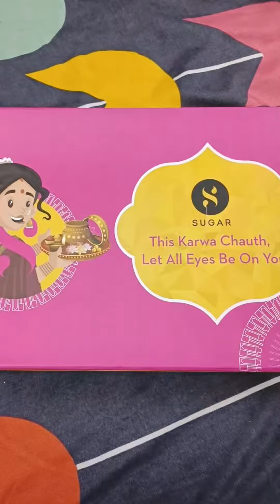Karwachauth Ready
Hello my lovely viewers. Kaise hain aap? Aaj ki video hai Karwachauth Makeup Look/ Tutoria par.
Agar apko meri video pasand aayi toh don't forget to hit the hit button and do comment ki aapko yeh look kaisa lga.. Also subscribe to my channel and press bell icon for latest updates.

Glam Details :
1. Karvachauth PR Box
2. Blend The Rules Eyeshadow Palette - Fantasy x 1
3. Bling Leader Illuminating Moisturizer x 1
4. Matte As Hell Crayon Lipstick - Claire Redfield x 1
5. Kohl Of Honour Intense Kajal - 01 Black Out (Black) x 1
I am all prep for a moon-like shine this Karwa Chauth with SUGAR

This Karwa Chauth, look prettier than the moon with SUGAR Cosmetics✨
Get Rs. 700 OFF on a spend of Rs. 1799! Grab your makeup favourites and create endless beauty looks.